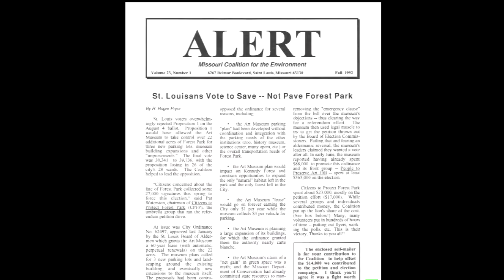Missouri Coalition for the Environment 40th Anniversary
NOTE: I no longer use this YouTube account due to strange account mixups that happened when google attempted to integrate YouTube accounts with Gmail accounts.

-Thanks.

Anniversary video for the Missouri Coalition for the Environment featuring interviews with serveral well known environmental leaders